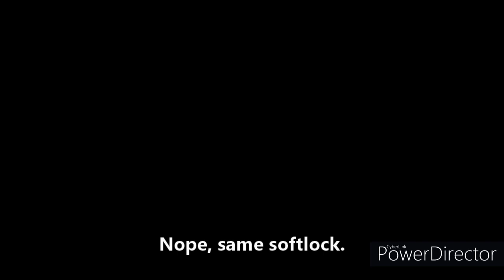First Order - Assassination Variety Pack of Al Ghul (Assassins Creed Mirage New Game+)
Important: This was recorded on New Game+ with all tools and skills unlocked. Normally the only tools you can have at this point are knives and torches. The Assassin Focus ability (which you normally don't get until later) also stays unlocked.

Early Assassination

The target is behind a door until you reach a checkpoint. Previously I tried various ways to damage him beforehand and failed. For this I used the noisemaker tool modified for fire damage in a small area. First use the noisemaker to lure him close to the door, then use another one to set him on fire. After two successful burnings the target retreats farther into the room and cannot be lured anymore.

Now start the next checkpoint. The target will teleport outside the room in an injured state and two checkpoint markers above his head. Getting close to him starts the assassination scene.

Sniper

The farthest I've been able to knife Al Ghul. I had unlocked the throwing knife for far range throwing. From a far distance the game spawns a low poly NPC of the target that looks like a guard and cannot be hit with knives. After getting closer, Basim delivers a line of dialogue and you can finally knife him.

Note: Stabguy made some observations about what can delay Al Ghul spawning outside the room in the description for his video
Blitz Assassination: Al-Ghul.

The target is now in an injured state and you'll have to get close to start to start the scene. An observation I made is the target will not take any more damage although you still have the option to perform a stealth attack. The farthest knife throw I've been able to get without using lures is 98 meters.

Human Bait

This utilizes a way of getting Al Ghul off the balcony. Parry him to move him closer to the railing next to the wall, then use the kick ability to knock him off. Kicking does deal some damage, so you don't want to do that too much or he won't survive the fall.

One quirk about Mirage is the caged chickens, who become hostile upon being freed. Break the cages either by attacking them or with a throwing knife. Since Basim was closest they went after him until losing sight, then turned their hostility on Al Ghul.

Simultaneous Deaths

Basim and Al Ghul die together. I use a lift while the target deals the final blow to my health. The following scene brings Basim to life although you still get desynchronized. The last checkpoint is before the assassination.

Non Story Assassination

During the mission the game still recognizes Roshan as ally who fights Basim's opponents. I lead the target to her for an assisted kill to see what would happen. The following scene does not start (I'm guessing you are too far away from the scene area for it to properly load). After a while going through a blank screen the game goes back to normal, except Basim cannot move. Restarting from the last checkpoint puts you where you were right before the blank screen. You cannot progress on this save.

Friendly Fire Bloopers

Two cases where another enemy causes Al Ghul's death. First is when I'm trying to get him off the balcony and a guard hits him with a knife trying to get me. Second is a melee attack on ground level while I was practicing for a simultaneous kill. I had pre assassinated guards in the area to prevent things from going wrong, but was I was unaware of is the game spawns two captains in the last checkpoint before the kill. They spawn in one of the two rooms by where the target is located, whichever room is farther away from Basim at the time they spawn.